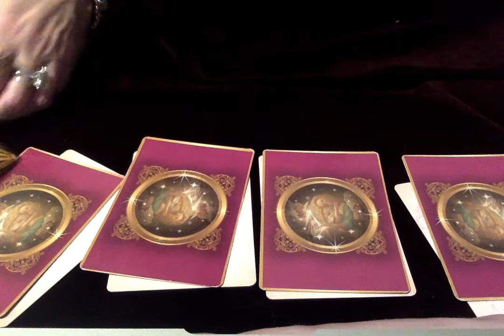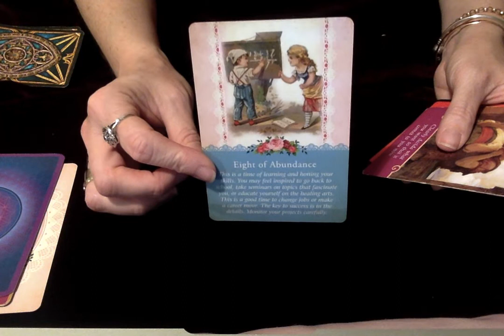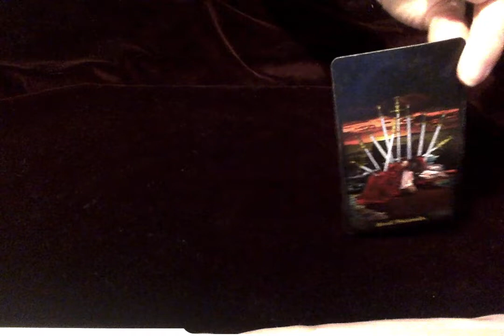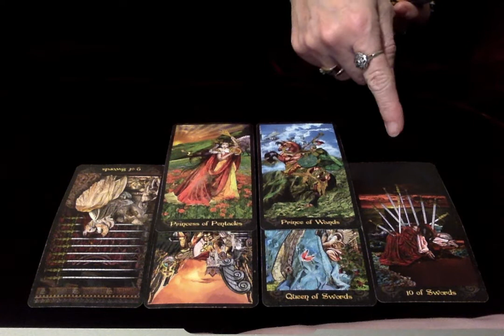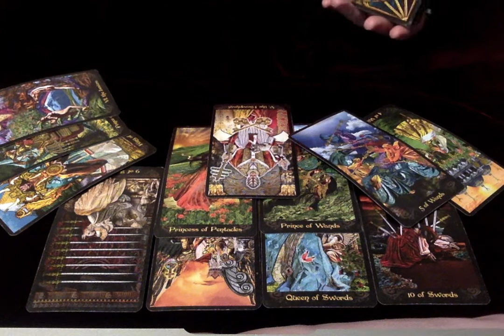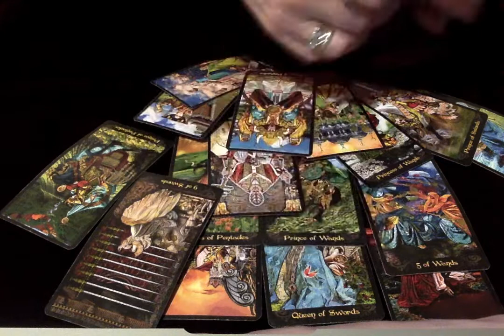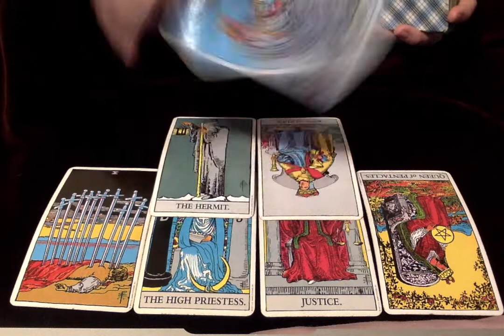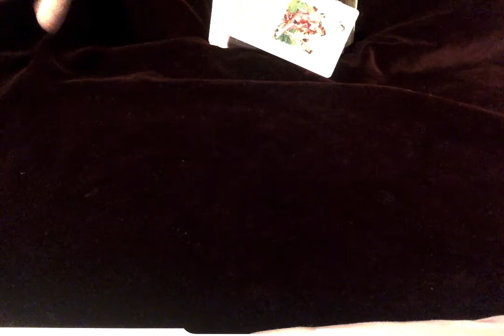All Signs Weekend Reading October 23rd 2020 New Love As Someone From The Past Loses It All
What Do We Covert We Covert What We See